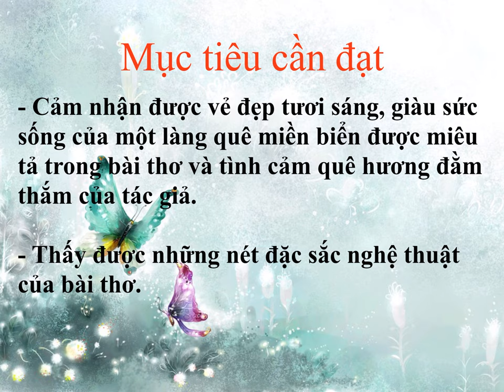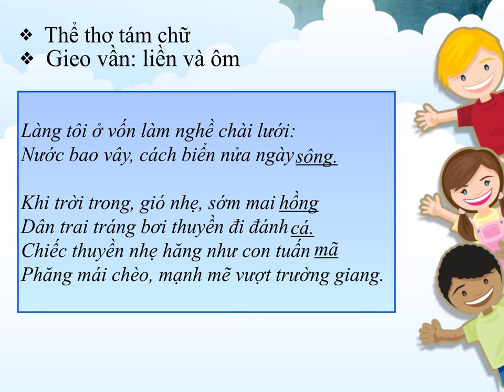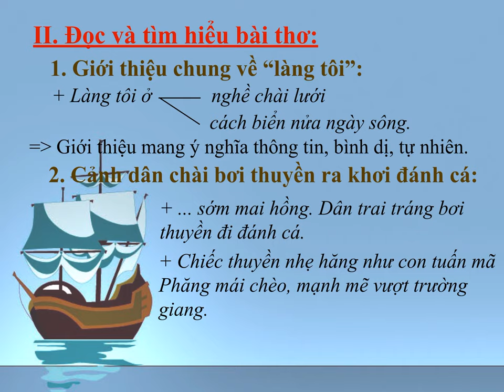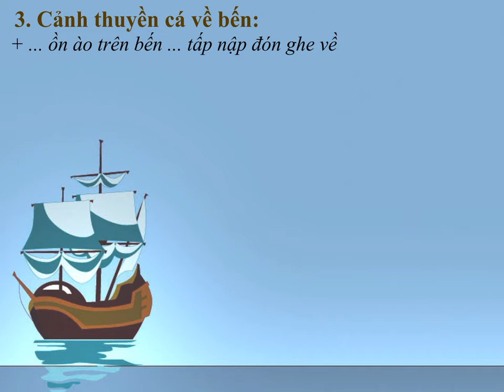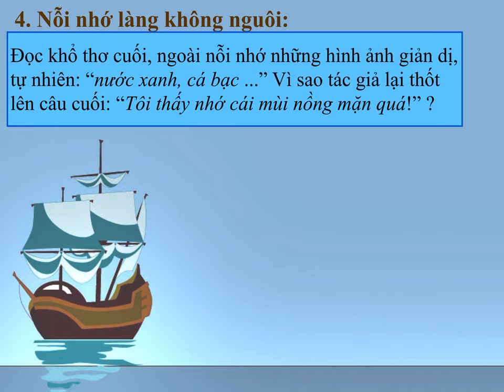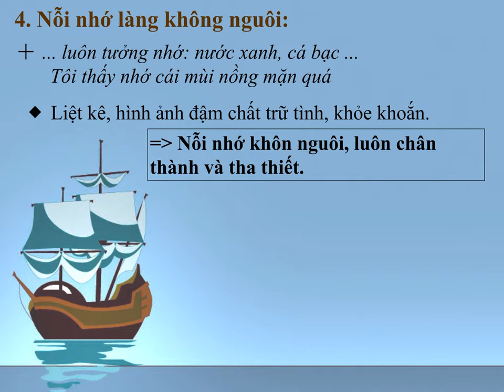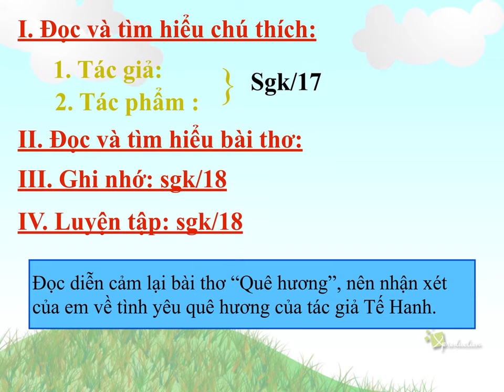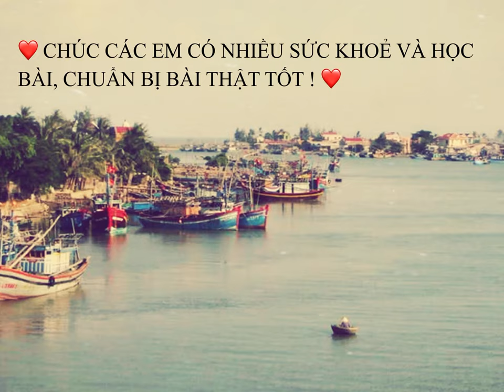NGỮ VĂN 8 (30.3 - 4.4) - Tiết 77: Quê hương